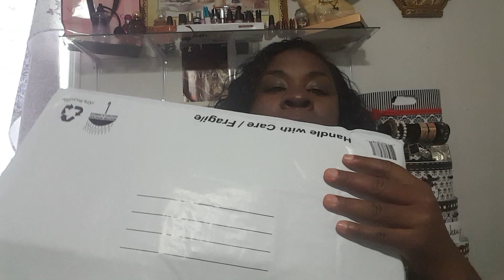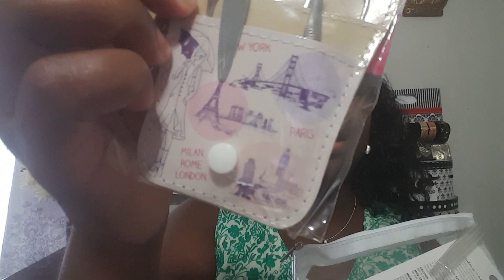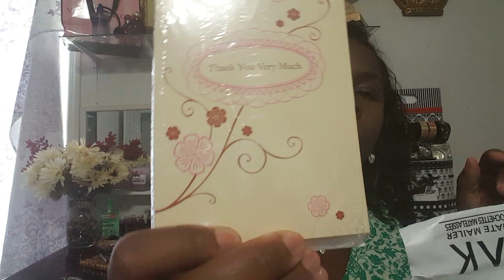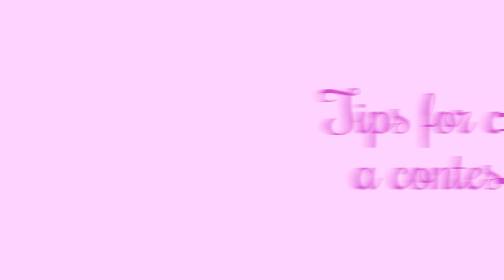🎁 Contest update: Prize review: Tips 4ur Contest part 2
💋💄 Pink Pearls Glam beauty Give-away Contests :Part 2 💋💄

Glam news: Contest extension :September 15, 2016

🎁🎁Contest winner items include:

1. Winner certificate
2. Pink Protection folder
3. Thank-you card (DO NOT DISCARD HAS INSTRUCTIONS INSIDE)
4. Planner to stay you to date with channel news
5. Jewel Pen
6. 5 pot eye shadow NUDE palette
7. Clear beauty case
8. 1- set of eye lashes
9. soy protein enriched wet-n-wild mascara
10. Pink Paris travel size nail Manicure grooming kit

Due to extension other items may be added prior to mailing.

Additional Tips:

1. Host Contest on time and follow your own rules.

3. Follow all social sites rules and guidelines.

4. Mail prizes with appropriate postage.

Tips on mailing and postage:

1. Create a postal account to purchase postage or to participate in bulk mailing

2. Address postage correctly to ensure delivery

3. Keep all receipts and tracking until items are delivered. Get insurance for all high dollar items and consider postage that comes with this service such as Priority or Registered mail.

Hugs and kisses to all pearls & gems, thanks!!! ...